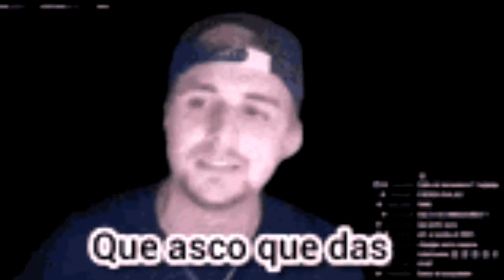Vlog #1: Navidad 🎄 🎄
🔵Hola a todos y sean bienvenidos una vez mas a mi canal,yo soy grumosa por si es la primera vez te pasas por este canal te pido que te suscribas que le des like o que dejes algun comentario
Espero que les guste mucho el video,saben que me pueden dejar sus recomendaciones
🔵Hablemos!:  por los comentarios o mi instagram que es  @Grumis_ok o te dejo el link directo aca:
Donde podes participar de los temas del video,encuestas raras,memes,videos, o lo que me de ganas jndsj
🔵Esto es para cuando vea el crecimiento del canal:En estos momentos somos  susb 88  o  MAMITAAAAAAAAAAAAAAAAAAAAAAAAAAAAAAAAAAAAAAAAAAAAAAAAAAAAAAAAAAAAAAAAAAAAAAAAAAAAAAAAAAAAAAAAAAAAAAAAAAAAAAAAAAAAAAAAAAAAAAAAAAAAAAAAAAAAAAAAAAAAAAAAAAAAAAAAAAAAAAAAAAAAAAAAAAAAAAAAAAAAAAAAAAAAAAAAAAAAAAAAAAAAAAAAAAAAAAAAAAAAAAAAAAAAAAAAAAAAAAAAAAAAAAAAAAAAAAAAAAAAAAAAAAAAAAAAAAAAAAAAAAAAAAAAAAAAAAAAAAAAAAAAAAAAAAAAAAAAAAAAAAAAAAAAAAAAAAAAAAAAAAAAAAAAAAAAAAAAAAAAAAAAAAAAAAAAS